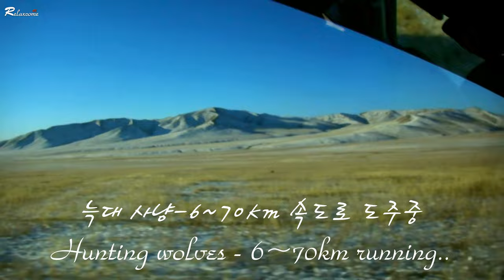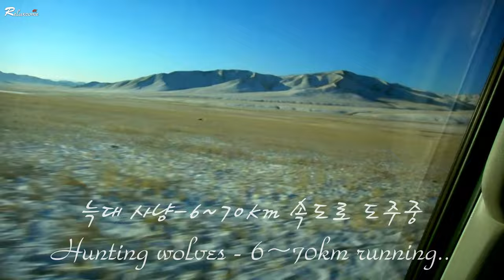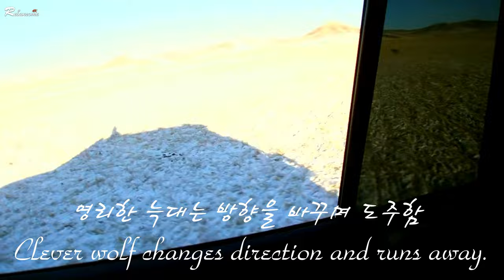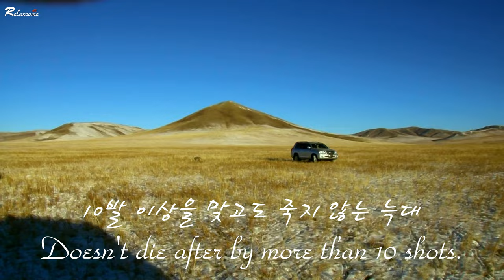몽골 여행, 늑대 사냥, 몽골 현지 직접촬영, 몽골 흐미 전통음악, 가축 보호를 위한 늑대사냥, 몽골의 포식자 늑대, 생생한 늑대사냥 현장을 가다, 늑대 사냥의 방식, 4K,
😊 4K 고화질(UHD)의 영상을 TV로 편안한 휴식을 즐기시기 바랍니다.
🎁 댓글은 5일 이내로 꼭 답변 드리겠습니다.
🌴 We will answer your comments within 5 days. Pls enjoy 4K(UHD) video on TV.

👍본 영상은 드론 자격취득후 비행승인과 항공사진촬영허가를 받고 촬영한 영상입니다.👍

자연, 감성음악, 수면유도음악, 힐링영상음악, 잠자는기적음악, 스트레스해소음악, 명상음악, 불면증치유음악, 요가음악, 공부용음악, ASMR, 우울증치유영상음악, 한국의풍경, 휴식음악